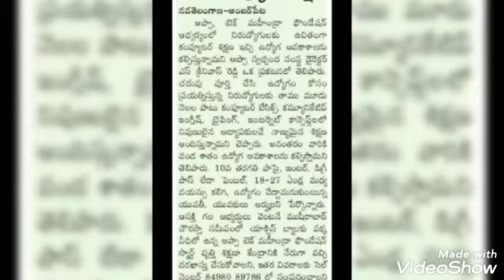appsc tspsc andhrapradesh telangananewslive tet polycet govtjobs